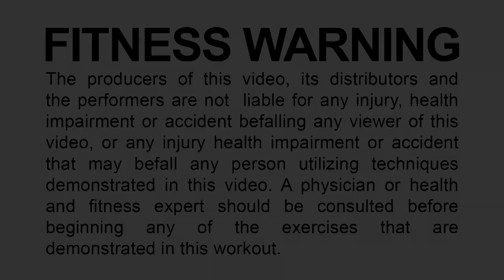KATAMI 4X4: On the Set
Paul takes time out from shooting the Katami 4X4 Project to talk to the Heroes and show us a few more exercise tips